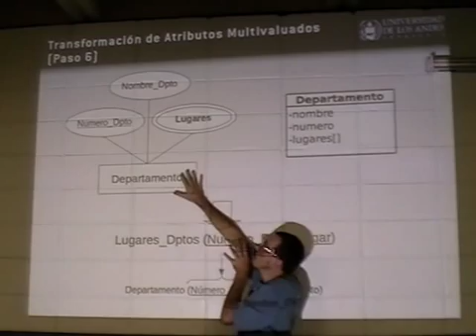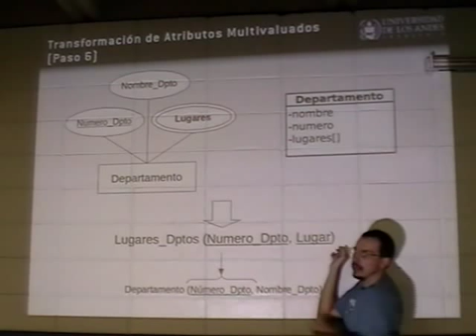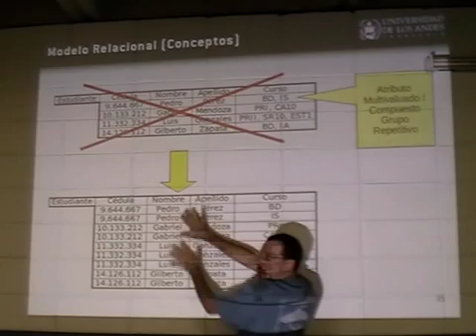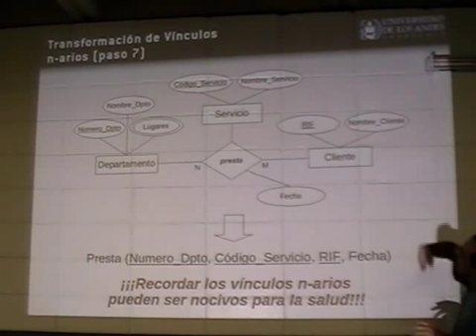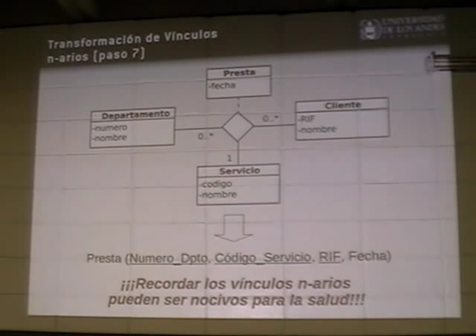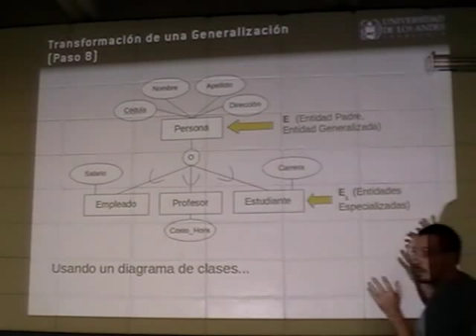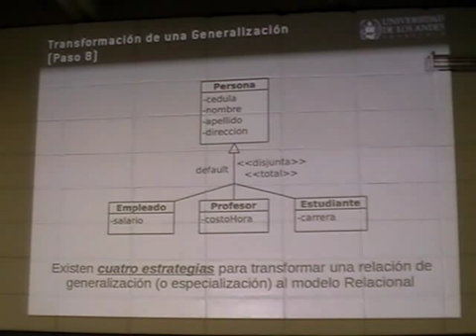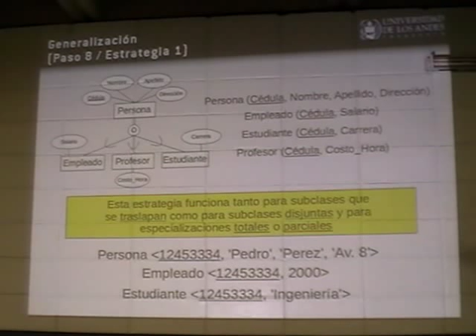Transformación de ERE/Obj a Relacional (4/6)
Clase que muestra cómo transformar un Modelo Entidad Relación Extendido o un Modelo Orientado a Objetos a su respectiva representación en el Modelo Relacional.

Dictada en la Universidad de Los Andes en el curso de Bases de Datos durante el semestre A2011.